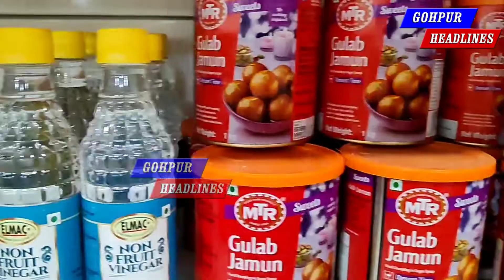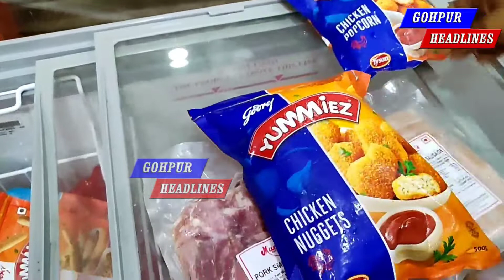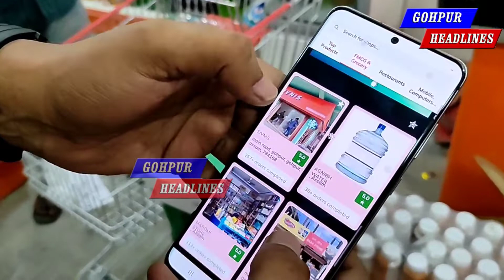গহপুৰতো amazon. flipkart দৰে online বজাৰ।Bumper offer . localbazaar.online playstore ত উপলব্ধ।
সকলো পাব ইয়াত খাদ্যবস্তু ।মুঠতে আহক বজাৰ কৰক নাইবা down load কৰক localbazaar online